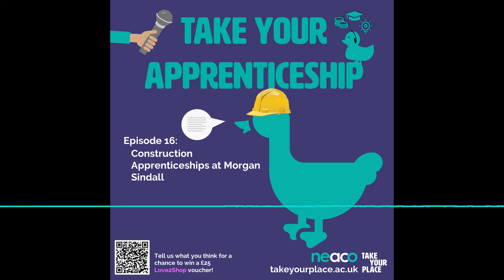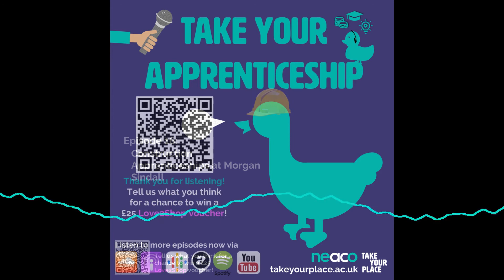Take Your Apprenticeship Episode 16 - Construction Apprenticeships at Morgan Sindall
In this episode, our HE Champion Rupert Mountjoy spoke to Helen Clements who works as a Community Investment Advisor for Morgan Sindall Construction.

They spoke about Morgan Sindall’s apprenticeship programme as well as the wide range of opportunities within construction industries.

As with all the conversations in this series, our interviews are recorded remotely so you might hear some background office and working-from-home noises.

If you would like to contact Helen to discuss apprenticeships further then please contact her on LinkedIn

Tell us what you think of the podcast for a chance to win a £25 Love2Shop voucher!